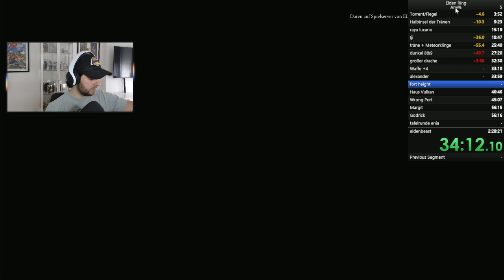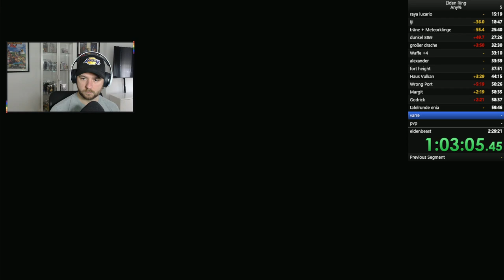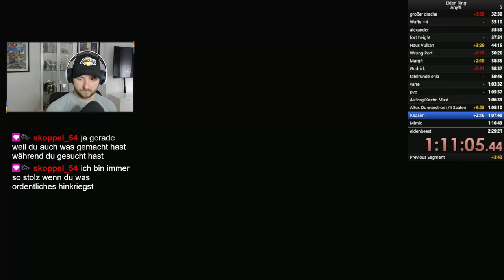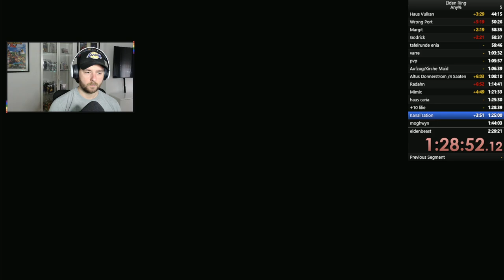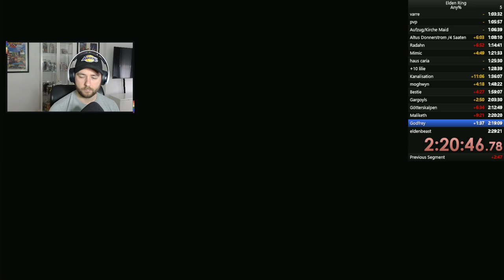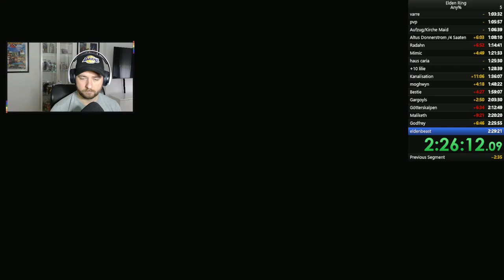Es hat so bock gemacht Elden Ring Deutsch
Nächstes Ziel unter 2h

Zeit: 02h 19min IGT

Gewinnspiel findet am 10.06. auf meinem Twitch Kanal statt